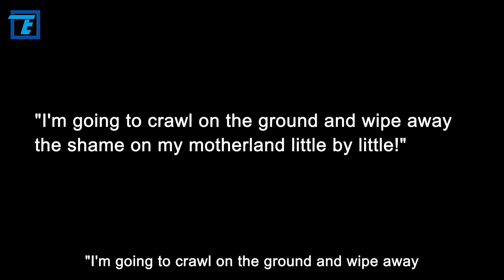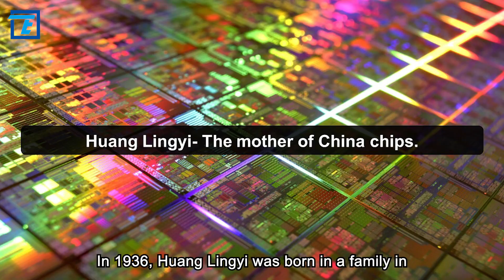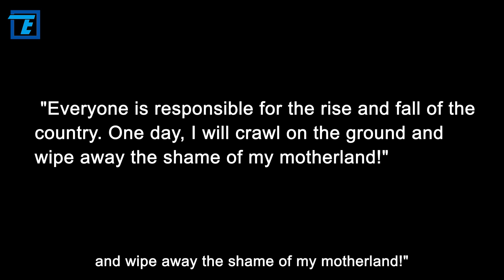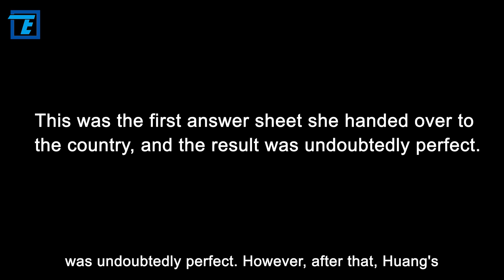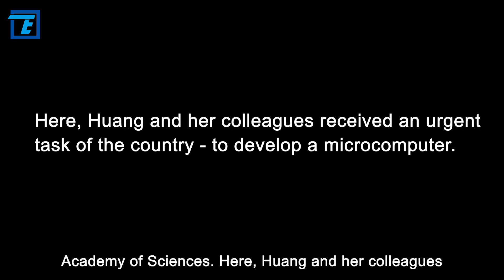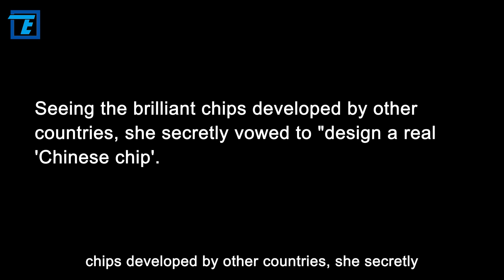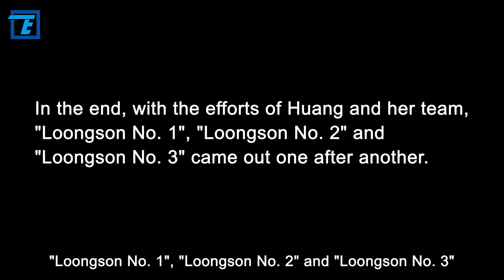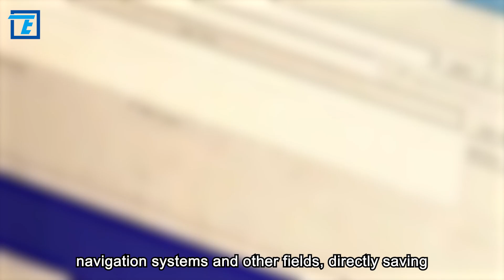The mother of China chips, the incredible lady behind the Loongson chip.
"I'm going to crawl on the ground and wipe away the shame on my motherland little by little!" The vow of an 86-year-old lady actually saved China trillion dollars! At the age of 86, the person should enjoy the happiness of life, but there is such an old lady who is still fighting on the front line of chip research in China. In addition, the "Loongson" chip series developed by her team saved China 1.4 trillion in chip import expenses.